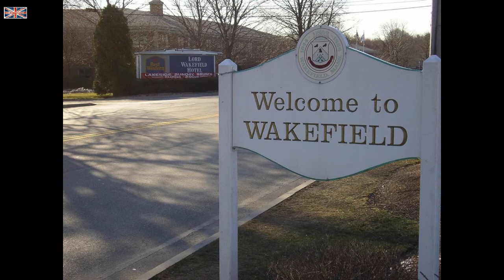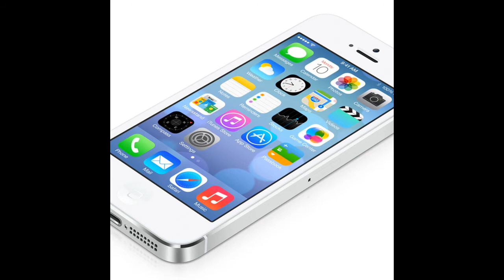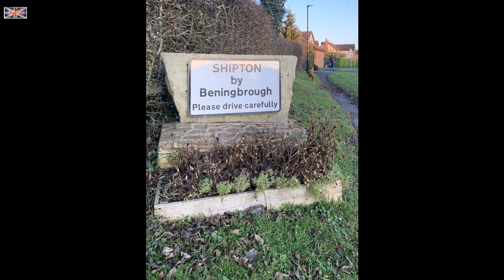Mark Hobson - Yorkshire Mass Murderer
✔️ Mark Hobson is a Mass murderer who killed his girlfriend and her twin sister, then killed an elderly couple in their 80's.